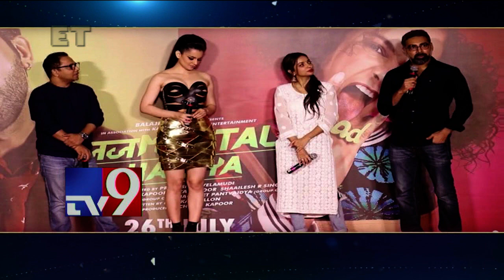Judgementall Hai Kya director Prakash Kovelamudi announces separation from wife Kanika Dhillon - TV9